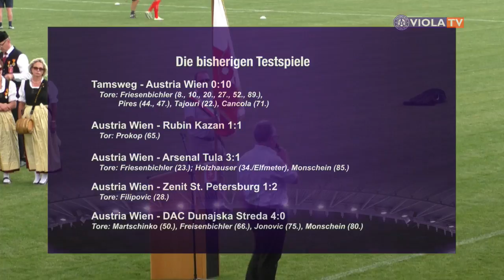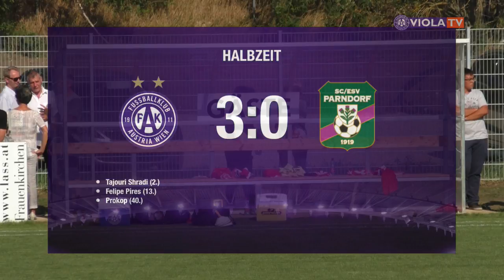Testspiel FK Austria Wien - SC/ESV Parndorf